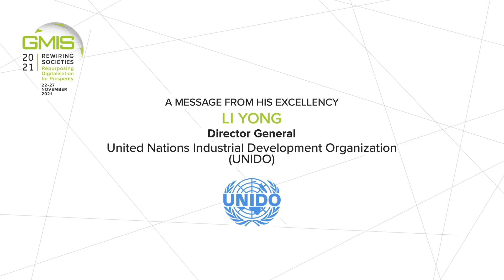GMIS Co-Chair H.E. Li Yong Announces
Hear from UNIDO Director General Li Yong about GMIS coming to the United Arab Emirates to host the 4th inaugural Global Manufacturing & Industrialisation Summit alongside Dubai Expo 2020

Under the patronage of His Highness Sheikh Mohammed bin Rashid Al Maktoum, Vice President and Prime Minister of the United Arab Emirates, and Ruler of Dubai, the 4th edition of the Global Manufacturing & Industrialisation Summit will return to the United Arab Emirates to be held alongside Expo 2020 Dubai.

GMIS2021 will take place from November 22-27, 2021 under the theme ‘Rewiring Societies: Repurposing Digitalisation for Prosperity

Co-chaired by the United Arab Emirates Ministry of Industry and Advanced Technology and the United Nations Industrial Development Organization (UNIDO), the Global Manufacturing and Industrialisation Summit (GMIS) brings together leaders from the global manufacturing and technology communities to discuss, debate, and shape the future of manufacturing. The Summit aims to place manufacturing at the heart of economic regeneration and government policymaking, and utilise technology as a tool for global cooperation and collaboration. Hosting GMIS2021 at Expo Dubai will position industrialisation at the center of the global dialogue, reinforcing the sector’s important role in driving economic growth and global prosperity.

Inspired by EXPO 2020’s theme of ‘Connecting Minds, Creating the Future’, the GMIS2021 theme ‘Rewiring Societies: Repurposing Digitalisation for Prosperity’ will explore how the fourth industrial revolution can be utilised to enhance productivity across the manufacturing ecosystem and create shared value for organisations and society. As the world recovers from the unprecedented disruptions caused by COVID-19, the emphasis on digitalisation of industries, and the need to create an ecosystem that can seamlessly connect and operate across platforms and geographies, has become critical for survival.

Activities at the fourth edition of the Global Manufacturing and Industrialisation Summit (GMIS2021) will be held at EXPO Dubai Exhibition Centre for an entire week from November 22-27, starting with discussions at the Summit on November 22 & 23 that will take place across several formats, including keynote addresses, panel discussions, fireside chats, and interviews with some of the industry’s most prominent leaders, followed by working groups, interactive workshops, youth sessions, and activities related to the Global Manufacturing and Industrialisation Summit legacy initiatives, such as the Mohammed bin Rashid Initiative for Global Prosperity. Throughout the week, GMIS2021 will also run the UAE’s first technology-driven manufacturing exhibition where the latest innovations and solutions in the field of technology and industry will be showcased.

The GMIS2021 agenda will dive into how the adoption of core technologies like Artificial Intelligence, Internet of Things, Cloud Computing, and the fifth generation of wireless network technology (5G) are central to transforming the future of manufacturing, and will explore the many possibilities that unfold with the seamless integration of machines and humans as well as the benefits of enhanced mobility across people, processes, and the industrial value chain and how this can contribute to a digitally inclusive, interconnected, and sustainable future.